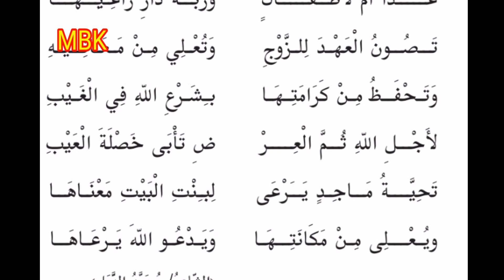8 class arabic|page 48|song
Hi all
This channel include Educational videos.
as per request from many of my students, I will be uploading translation of Hindi,Arabic,and English class of 8th std from victers channel.
Please do watch and also share to your friends.It will be a helpful video for you

thnk you